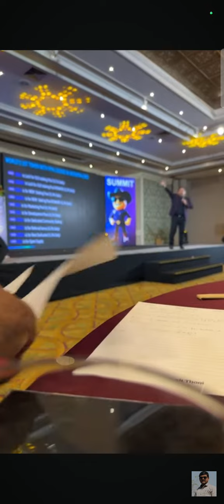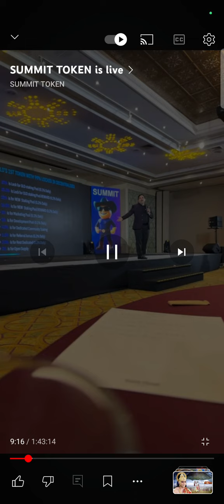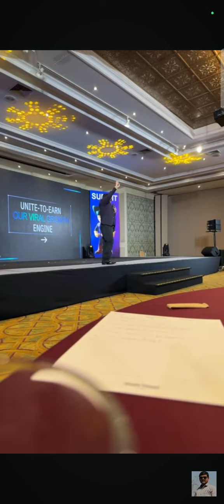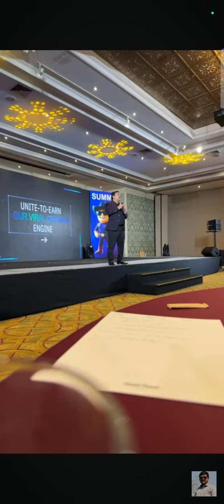SBGN वीडियो को पूरा देखिए SUMMIT Launching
SBGN वीडियो को पूरा देखिए